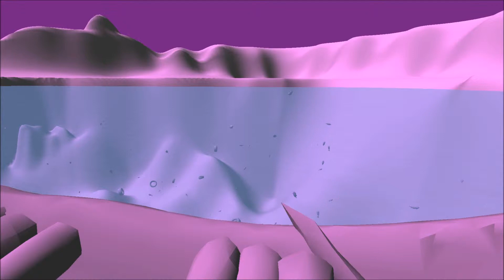Fish Eyes - Day Four Progress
A progress video showing how far we got on day four of our fishing game jam.